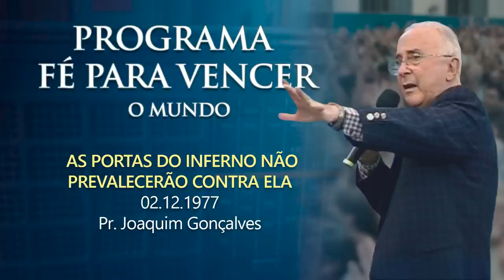02.12.1977 - AS PORTAS DO INFERNO NÃO PREVALECERÃO CONTRA ELA Pr. Joaquim Gonçalves